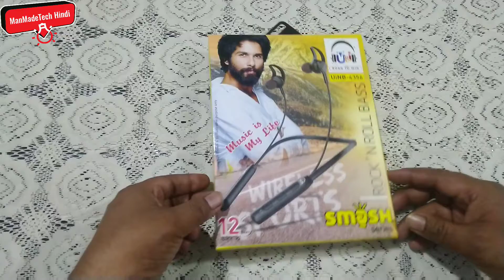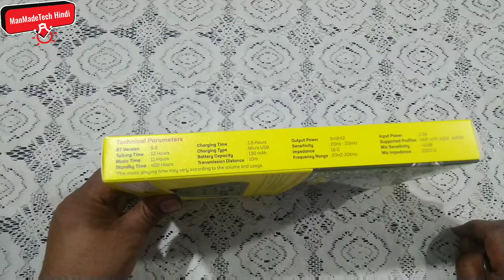Bluetooth Neckband Handsfree Unboxing & Review | U&I Smash Series Bluetooth Earphone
Unboxing & Review Wireless Neckband U&i Company.

U&i Smash Series Trending 12 Hours Battery Backup Bluetooth Headset ...

Serching Keywords
u&i  Bluetooth Handsfree
wireless Handsfree
best handsfree
best bluetooth handsfree
bluetooth neck band
best wireless neck band
sabse badhiya handsfree
handsfree on amazon
u&i headphones price,
u&i brand,
u&i earphones review,
u&i products,
u&i earphones company,
u&i company,
u&i uisb-2637 bluetooth wireless headphones,
u&i speaker,
u&i company,
u&i mobile accessories,
u&i headphones price,
u&i bluetooth speaker,
u and i headphones price,